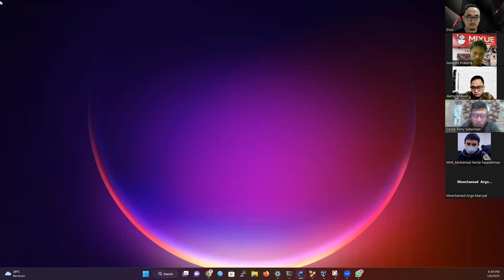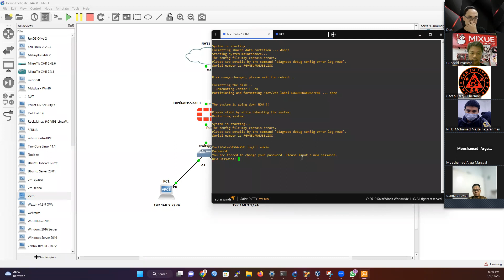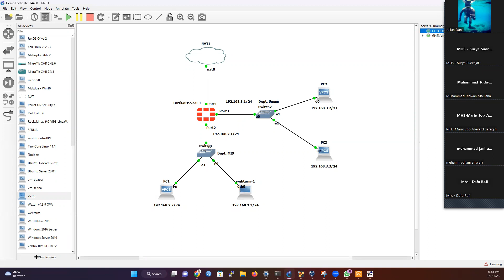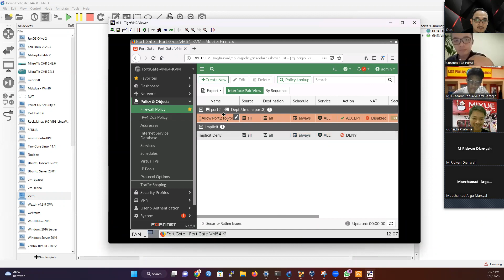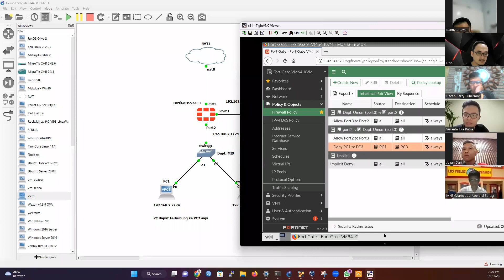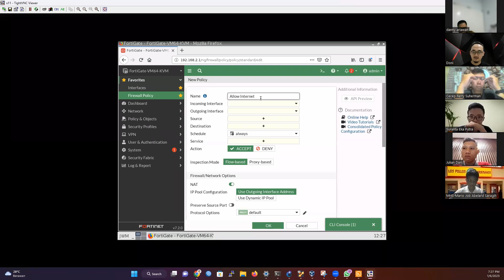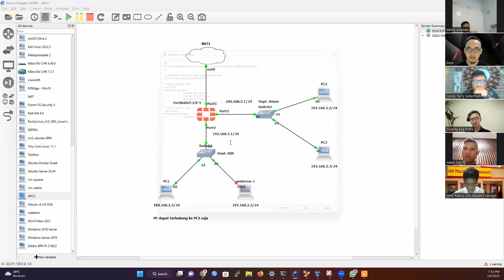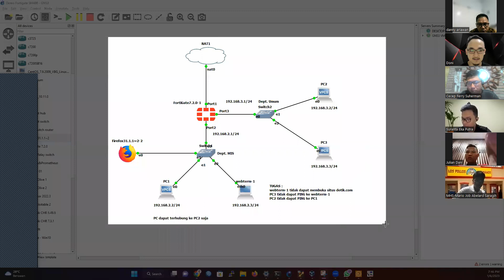LPKIA Week 12 KSI Demo Fortigate Firewall